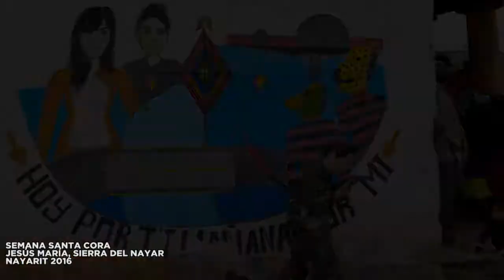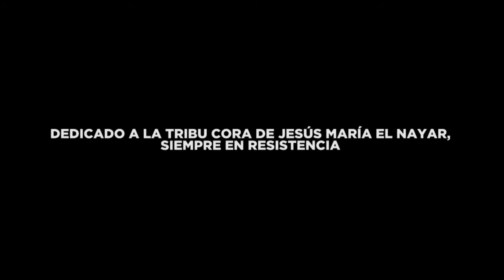Judea Cora, Jesús María Del Nayar 2016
Año con año la tribu Cora de Jesús María de la Sierra del Nayar, en el estado de Nayarit, realiza las festividades de la Judea Cora o celebración de la Semana Santa. Durante estos días miles de coras “borraran” su cuerpo y alma para convertirse en seres fantásticos y demoniacos que perseguirán por todo el pueblo a un niño que representa a Jesucristo (el sol) para matarlo de forma simbólica. Durante este día el ejercito de judíos o la gran serpiente toma el control del pueblo y no permitirá que nadie entre y salga a partir del Miércoles Santo hasta el Sábado de Gloria, tampoco permiten ingerir bebidas alcohólicas, escuchar ningún tipo de música y todos en el pueblo deben ayunar de lo contrario serán “borrados”. Posteriormente el Sábado de Gloria todos esos seres fantásticos serán “borrados” nuevamente en el río de la comunidad para dar paso al triunfo de Jesucristo sobre el mal y con esto terminan los rituales en esta comunidad.

En mi opinión la Judea Cora es una de las manifestaciones indígenas más impresionantes del país ya que se puede apreciar ampliamente la mezcla de la cosmovisión indígena y los rituales católicos.

DEDICADO A LA TRIBU CORA DE JESÚS MARÍA EL NAYAR, SIEMPRE EN RESISTENCIA…

NAYARIT, MÉXICO 2016…